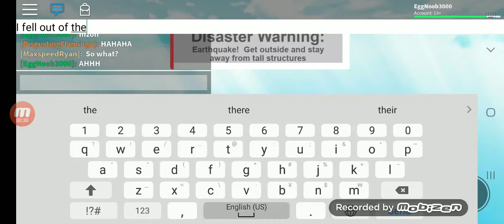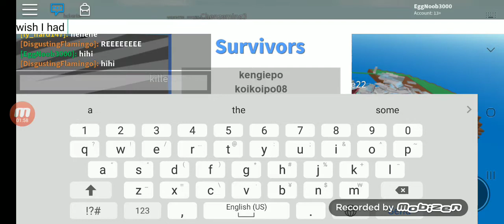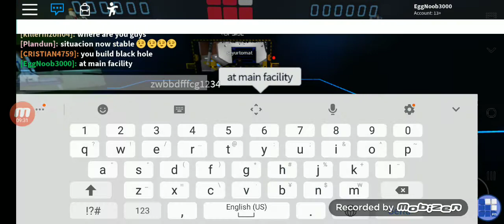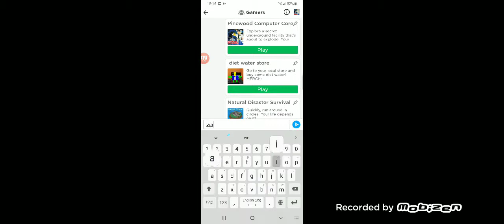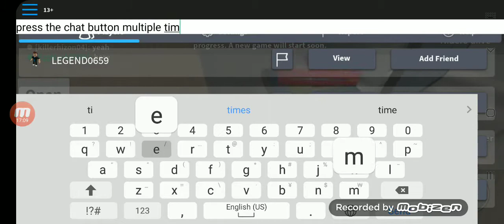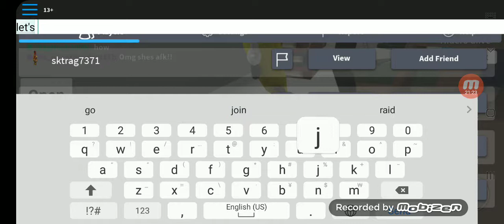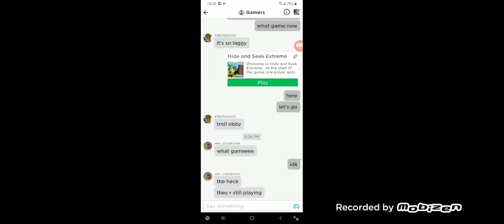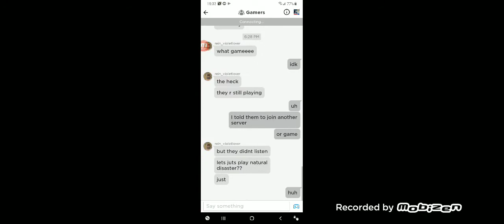ROBLOX with my friends part 1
featured: EggNoob3000(me), DisgustingFlamingo, killerhizon04, and Rein_Violetlover